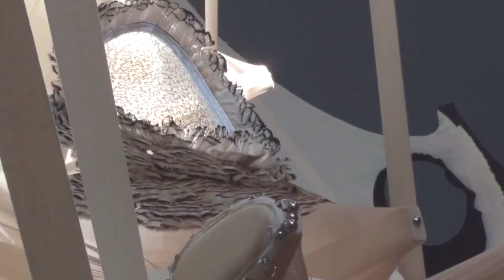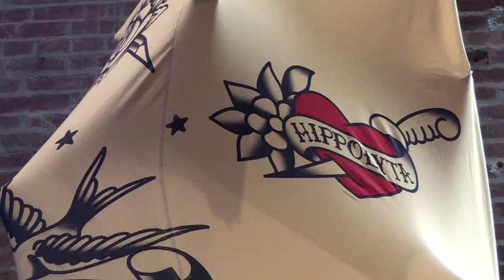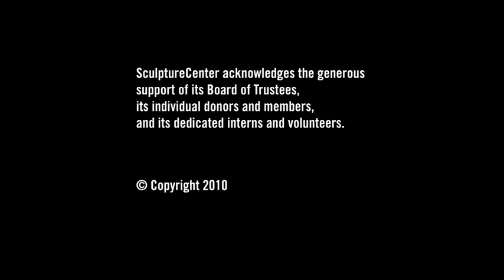Lara Schnitger: Two Masters and Her Vile Perfume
ScuptureCenter Director Mary Ceruti interviews artist Lara Schnitger about her exhibition Two Masters and Her Vile Perfume.